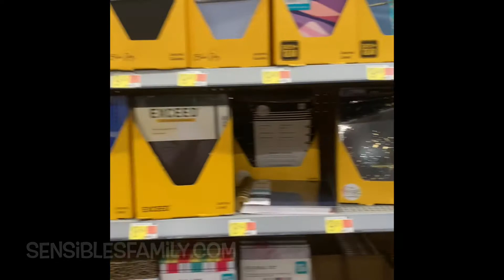Trip to Walmart 2020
Gabe first time to venture in Walmart since Covid started!